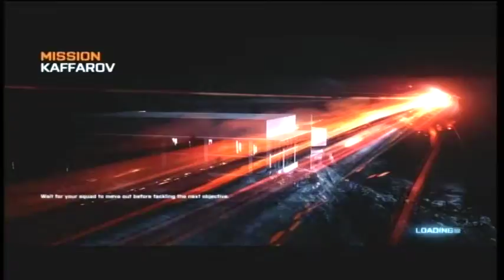Battlefield 3 Campaign (End of 11): I suck at this game